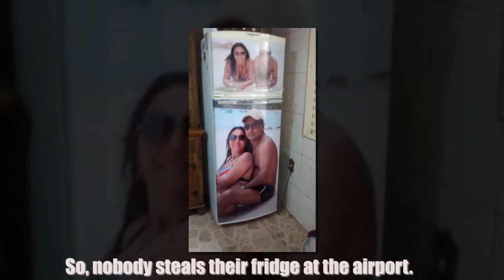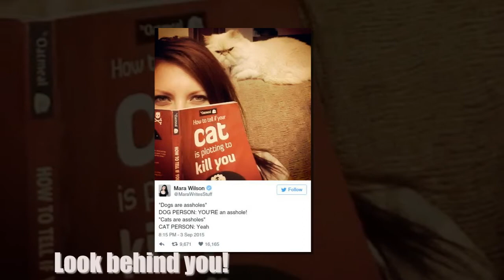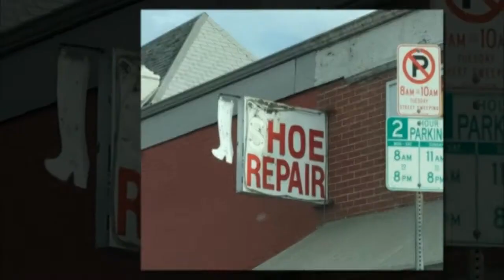Weird pictures: "Surfs up!","How many push-ups do you think he did?"